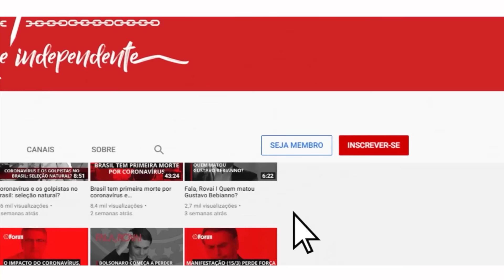MALAFAIA E NIKOLAS BRIGAM POR MARÇAL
00:00:00 - MALAFAIA E NIKOLAS BRIGAM POR MARÇAL